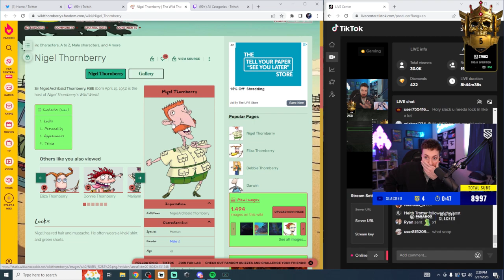SLACKED Finds Out He Looks Like Nigel Thornberry😂